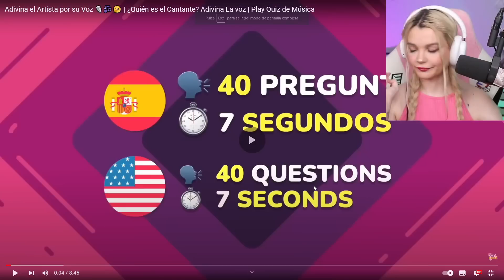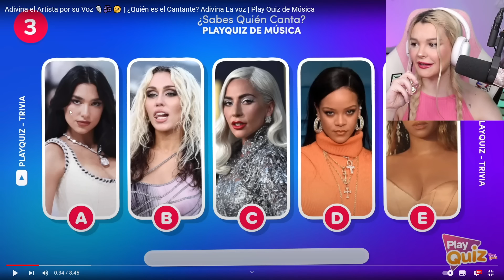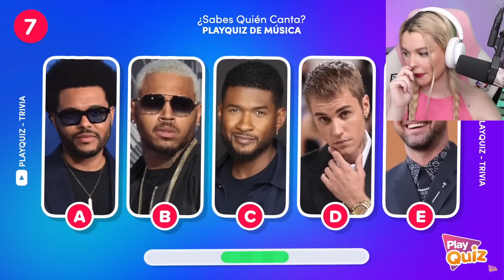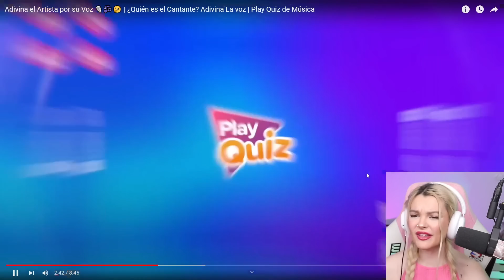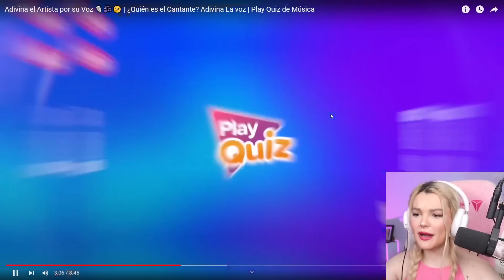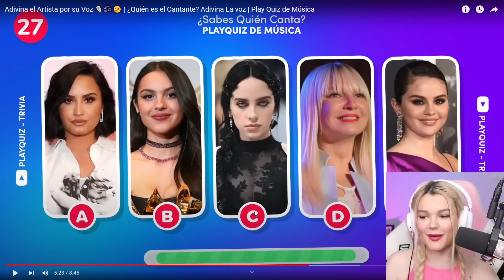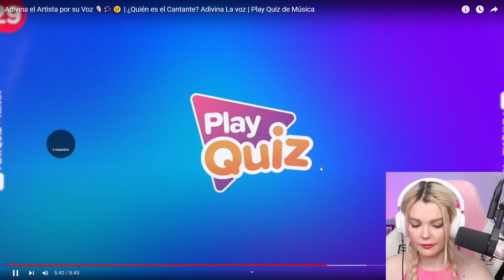Aroyitt adivina al ARTISTA POR SU VOZ 🎶🎤 - PlayQuiz